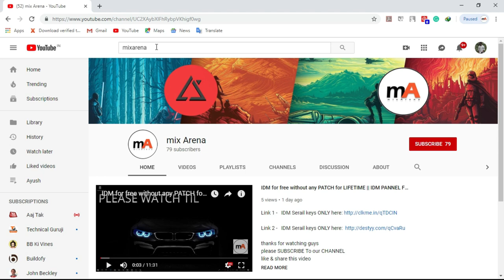HISTORY OF COAL MINES || COAL MINING || mixArena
I WANT GENUINE FEEDBACK FROM YOUR SIDE  SO PLEASE COMMENT.
I NEED YOUR SUPPORT TO GROW
MIXARENA